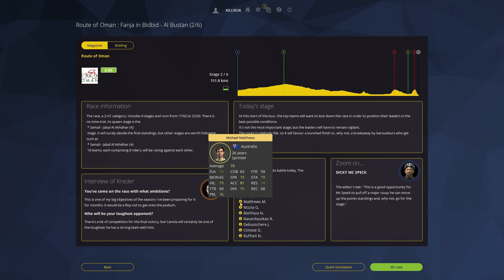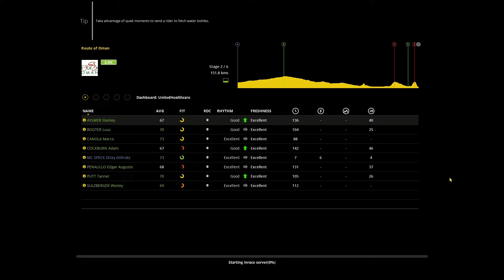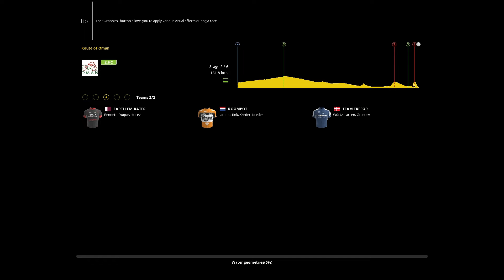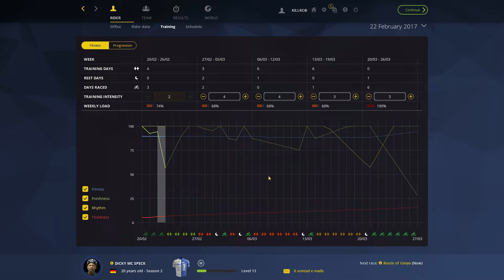PCM 2016 Ep.18 (S2): Dicky Gets Nerfed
The Tour of Qatar is up next with really interesting stage profiles, too much motion blur and a nerf to Mc Speck's supreme tactics.